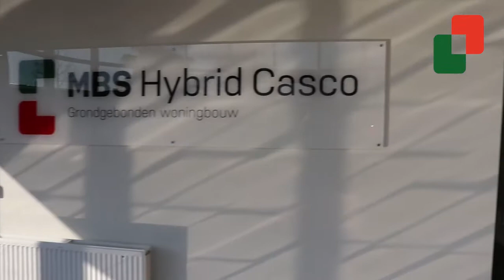Kijkje nemen bij het vernieuwde pand van MBS Woningbouw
Het pand van MBS Woningbouw is uitgebreid, met een hele nieuwe verdieping. In deze video geven we je graag een rondleiding door het vernieuwde pand!

Wil je meer zien van de MBS Groep?

Nog meer zien van de MBS Groep? Bekijk ook onze andere social media kanalen: